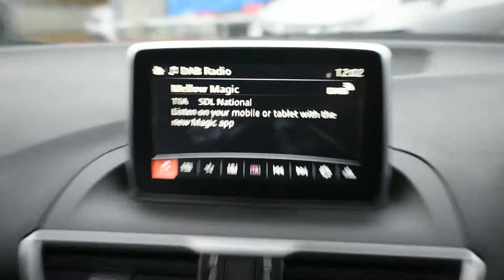Mazda Mazda3 2.0 SE Nav 5dr - MC16HYN